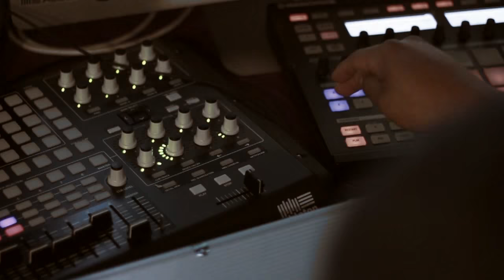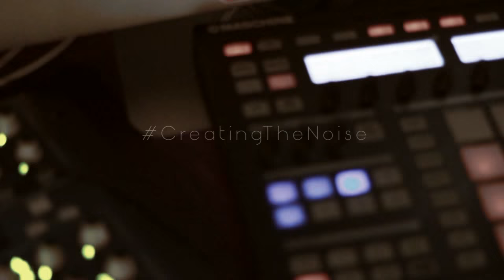Sacramento Knoxx featuring DJ Fungus - Eye Got No Strings (Official Music Video)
Sacramento Knoxx featuring DJ Fungus
Eye Got No Strings Music Video

Cutting loose from the puppet master.

This installment of visuals captures the art of resistance, transformation, and healing as Knoxx [ Music Producer // MC ] addresses the struggle for human rights against colonialism and environmental racism. When you are creating beauty out of disaster, community organizing & cultural work are critical in our movements not only as survival but to thrive as human beings.

Knoxx delivers this beautiful message of freedom, and we keep the sacred tradition of storytelling alive through film, dancing, painting, beats, poetry, & rhymes. This is a freedom song, and music is medicine.

Music Production & Instrumentals by:
Sacramento Knoxx

Lyrics by:
Sacramento Knoxx

Directed by:
MAFX
David Romero, EZ Media

Produced & Edited by:
The Aadizookaan

Filmed in:
Washington DC, NYC-Manhattan-Queens, Southwest Detroit

LYRICS:

DJ FUNGUS DROPPING THE TRUTH

Eye ain't got no strings attached on me
Fighting for our lives to just be free
x2

Verse 1
_aanii, Its that return of la bamba
Moving thru every city and lifting up that concious
I'm nauseous, cuz I'm sick of all these Lil' problems
This-That-same indigenous medicine dropping

This is ceremony, just updated with technology
Periodically I'm just reminding all the prophecies
Organizing with my people, that is all around me
Power to the people, AINT no body ever stopping WE

_ _ playin no games of monopoly
Shut your game down so properly, anthropology
prolly gonna tell me where the snakes chill,
We know the deal, of Innocent blood spilled, five hundred

Years of resistance up in them fields,
For real.
But they must of forgot that we been always keepin it trill
We the opposite of kill
ALWAYS giving life
Taking care of all the channels
Now the movements up in sight, like!

x2

Verse 2
_See you later alligator, as I wave Bye
_i aint got the tiiiime  - to catch a stop siiiign
a clock with no hands, peace to the sunset
breathe casually as moments circulate from the chest

Flick-flick shine-ing, take a quick pic look-ing
as a second glimpse shook-ing up in a piece rhyme-ing.
Back to a time when: "Cook-ing up a master plot"/
_way before big & pac got shot/

same hands make that puppet dance,
pants on fire, liar liar, who dare ask?
It's nada
been beefed out when boogie got the man, proper
a doctrine of trauma, mind state shock 'em

 _it all starts wit some gods & some villians
the law & some child-ren, lock em up in prisons
indians and pilgrims, take yo mind steal 'em
Resurrect electro-mag-netic frequencies feel 'em

x2

Verse 3
_paint pictures of resistance, poetry of living,
power moves on the beat, top rockin'
aerosol perfume when we dance with the moonlight
glowin, capture rap life
going in slow motion LIKE!

_WATCH OUT, we organize the rise against oppression
Finding out my music is the weapon for  protection
And for liberation sakes, gotta catch it all in one take
Move up and levitate, My goons wake n bake cuz

Our heart beats shake, like the bottom of a pound
Ride around the cities really loud, And repping that we Brown!
White supremacy strings tryna always hold us down
But when we move in leaderhsip, we balancing the crowds

We used to be ghetto kids, a gangsta's fellowship
Now I'm flying in my indigenous spaceship
Cuz  the creations we makin, always will be sacred, I said
the creations we making,
Will always be sacred.

x2